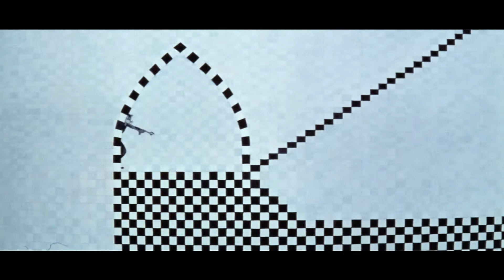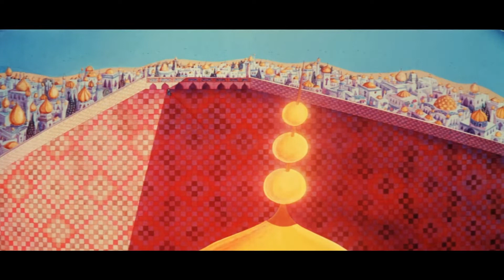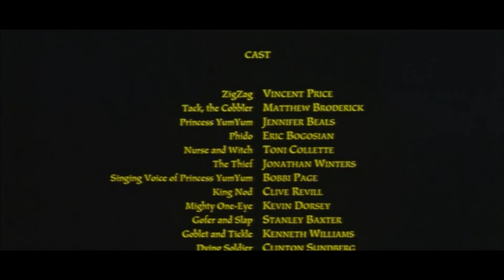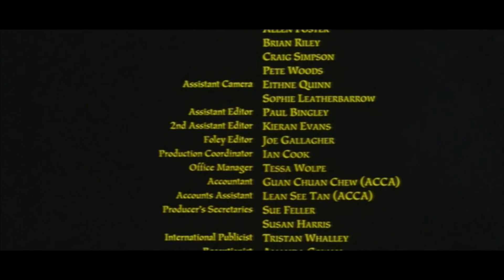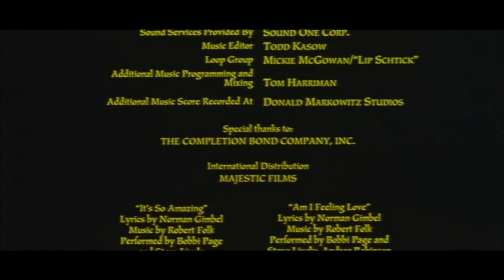Вор и Сапожник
Вот русская версия этого фильма. Это даже не дубляж, это голос за кадром, в основном какой-то парень слушает, а затем переводит то, что они говорят. Наслаждаться. Мне ничего не принадлежит в видео. Вся заслуга принадлежит следующему человеку, Ричарду Уильямсу (создателю «Вор и Кобблер»). И никто (сделавший Fan-Edit).